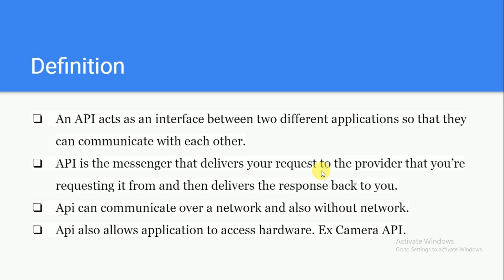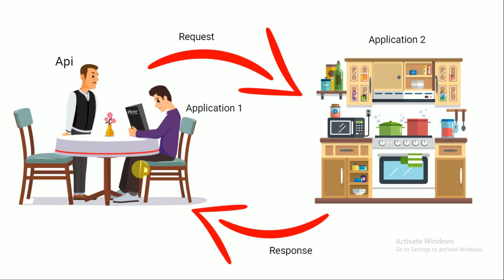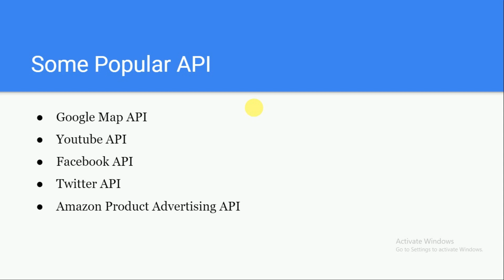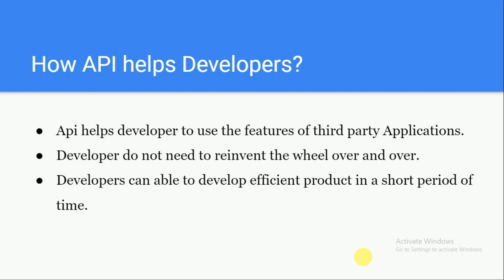What is API? | Application Programming Interface| Hindi 2020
How API Works?
Some popular API
How Api helps developers

API is an Interface that allows the communication between two applications.
It act as a messenger that take request from 1 application, deliver the request to the Application 2, and gives back response to Application 1.